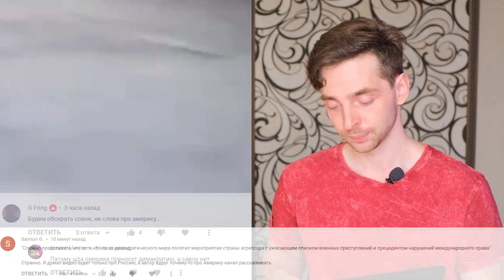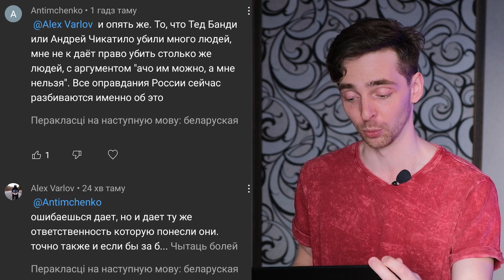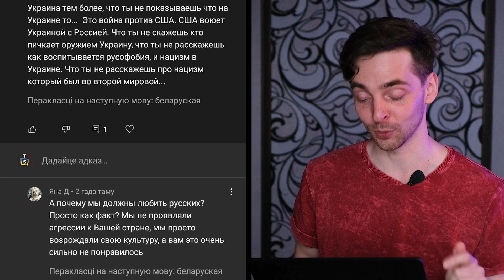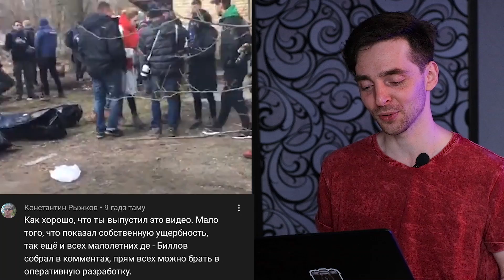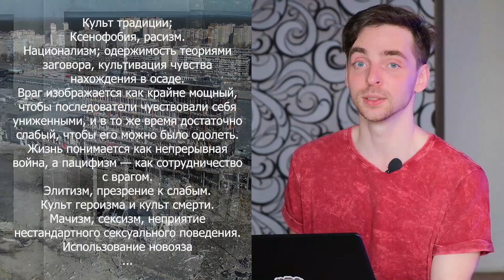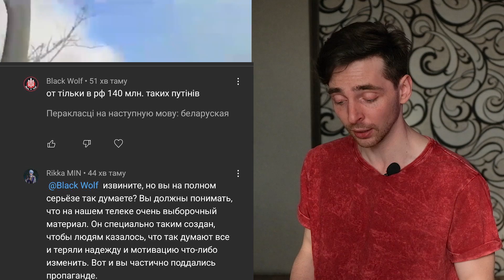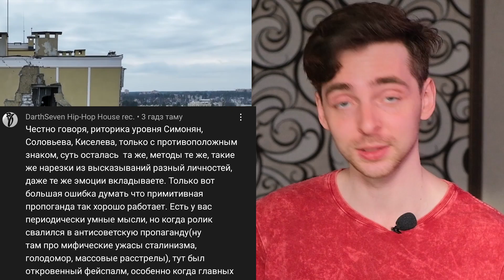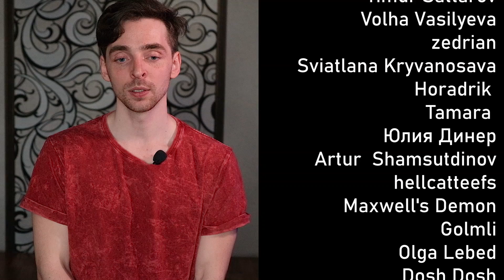ПРОЖАРКА РАШИСТОВ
Шаноўныя, прабачце за токсік.